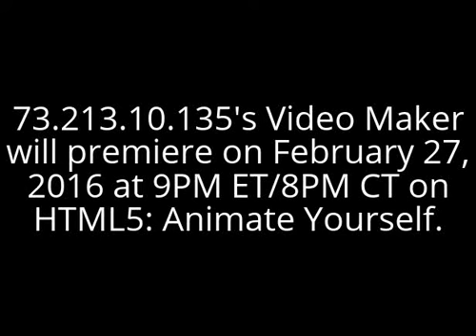My Reaction to 73.213.10.135 is making a spin off to Forresterjanice's GoAnimate Video Maker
NO NO NO! 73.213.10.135 IS MAKING A RIP OFF OF GOANIMATE VIDEO MAKER? EVERYBODY, IF HE UPLOADS A VIDEO, PLEASE DISLIKE IT!